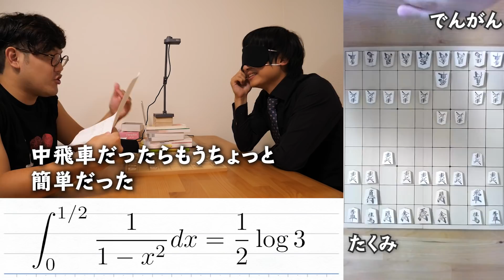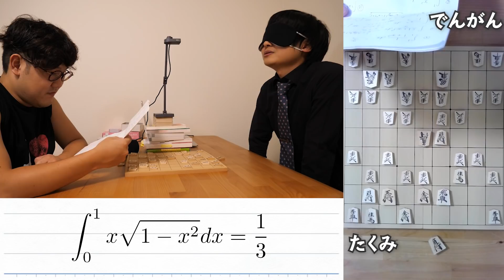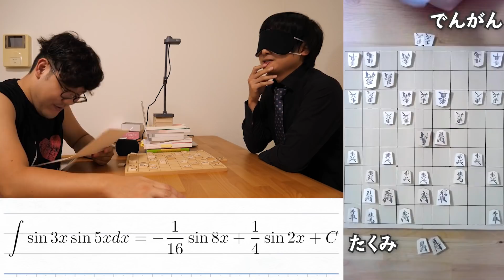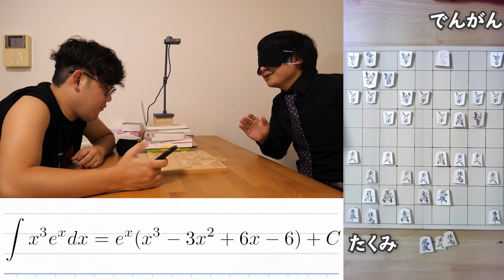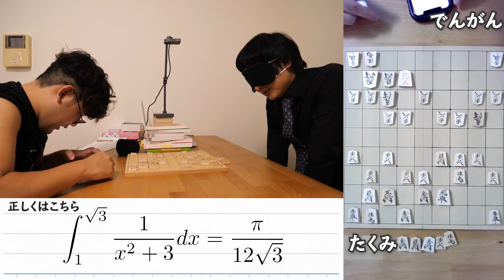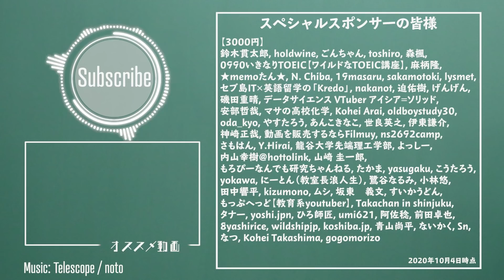脳内だけで将棋と数学を同時進行【壮絶ハンデ戦】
【ヨビノリたくみの書籍一覧】

→一般向けの微分積分の入門書です

「難しい数式はまったくわかりませんが、相対性理論を教えてください!
→中学の易しい数学しか使わない相対性理論の解説本です

「予備校のノリで学ぶ大学数学 ~ツマるポイントを徹底解説」
→数学動画で人気の単元を書籍にしてまとめたものです

「予備校のノリで学ぶ線形代数」
→ヨビノリの線形代数の授業が書籍化されました

【Instagram】はこちらから(たくみの大喜利専用アカウント)